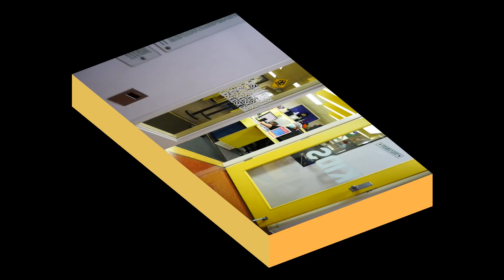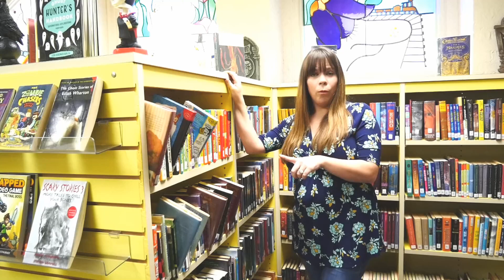Willard Library's Grey Lady Ghost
Enjoy this brief history of the ghostly hostess of Indiana's most famous haunted library! for around the clock access to our Willard ghost-cams!